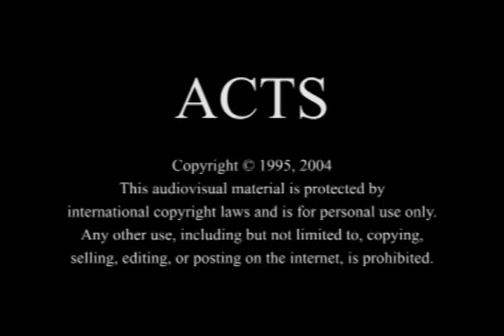Sylheti - Acts 08.26-40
The ACTS Video in Sylheti [syl] of Bangladesh - Acts 08.26-40